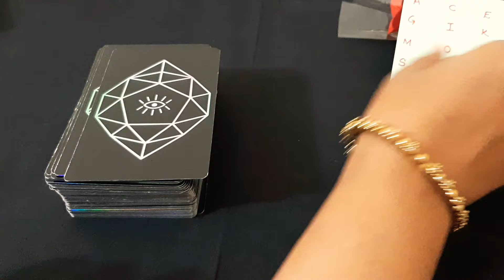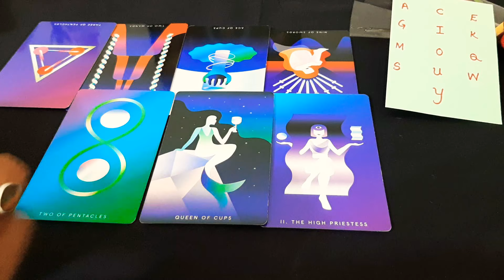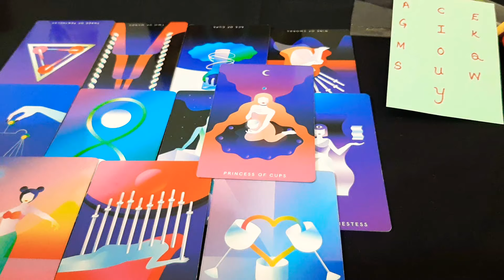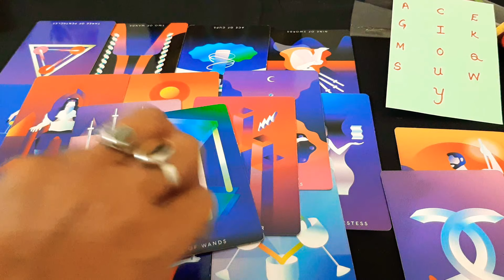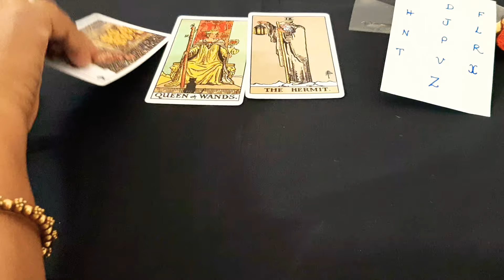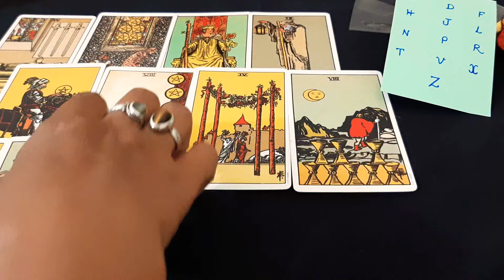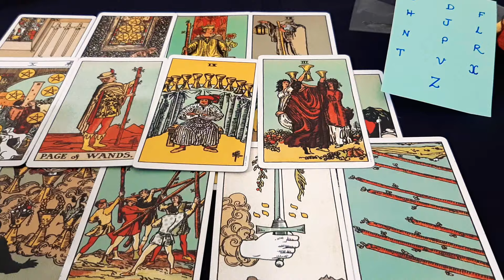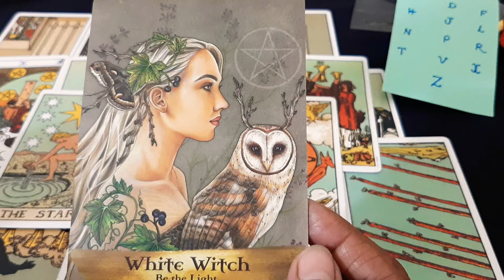चुनें एक कार्ड: बाहर जाना चाहते हैं और परोपकार भी करना चाहते हैं? | your situation and guidance